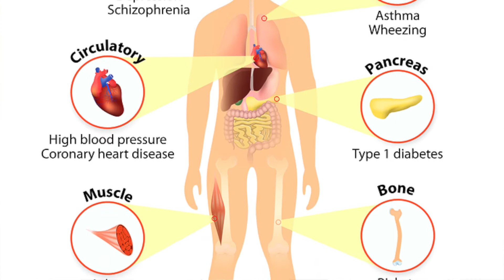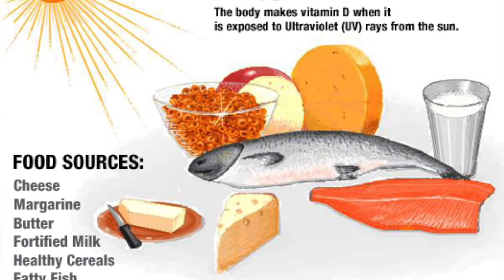Vitamin D deficiency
Vitamin D has several important functions. Perhaps the most vital are regulating the absorption of calcium and phosphorus, and facilitating normal immune system function. Getting a sufficient amount of vitamin D is important for normal growth and development of bones and teeth, as well as improved resistance against certain diseases. Dr Ilan talks about the importance of Vitamin D and how to prevent its deficiency.